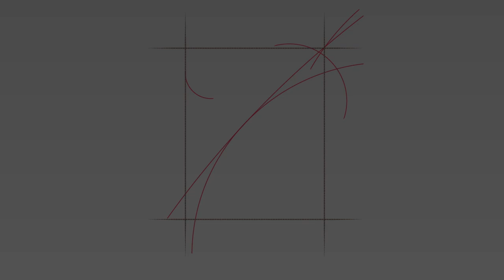Thiessa e Philippe - Save the date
06 de outubro de 2018
Uberaba - Minas Gerais